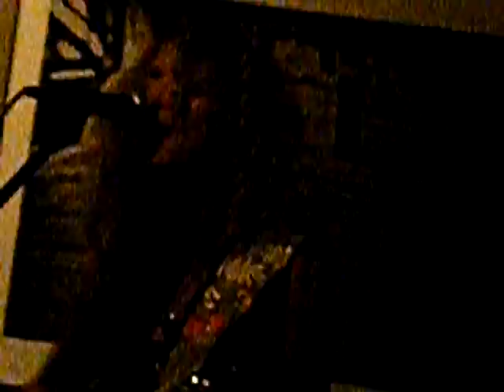cry baby cry sung by lynn DRURY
lynn drury sings "cry baby cry" by the beatles